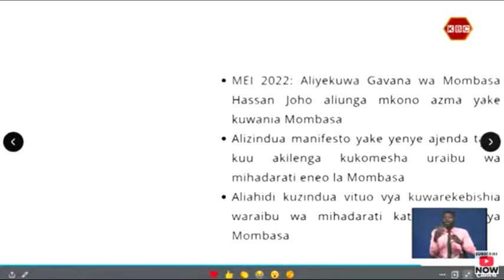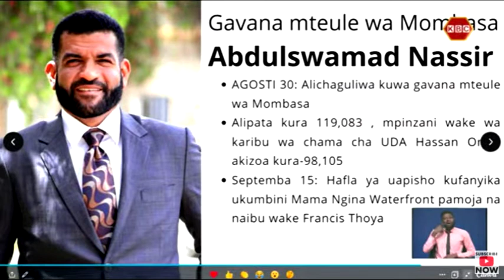Wasifu wa gavana mteule wa kaunti ya Mombasa, Abdulswamad Nassir